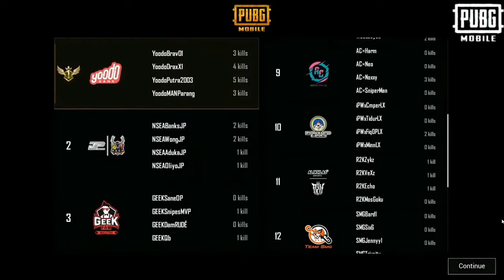Yoodo gank Comeback permainan barbar membuatkan caster menjerit _Pubg Mobile